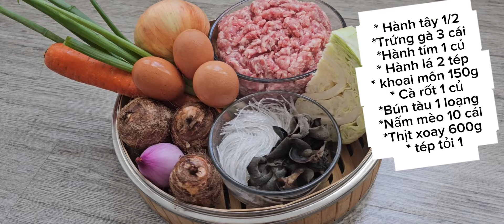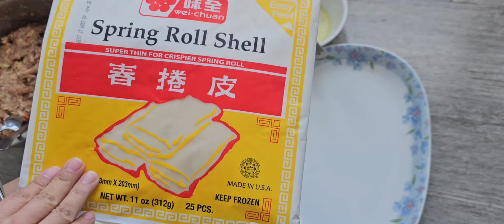CHẢ GIÒ | KHOAI MÔN | ĐẶC BIỆT | GIÒN LÂU. MÓN KHAI VỊ NGON. VIETNAMESE EGG ROLLS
Thank you very much for your visit and support! I have dreamed of cooking since childhood. Now when I grow up, I want to do it, to share many great recipes and kitchen tips with everyone.
People have dreams can do it, make the dreams come true.

Hello, đây là kênh mới:
Gia đình ẩm thực USA
Từ thuở bé con mình đã thích nấu ăn.
Bây giờ trưởng thành, mình muốn thực hiện ước mơ là chia sẽ những món ăn ngon cho tất cả mọi người.